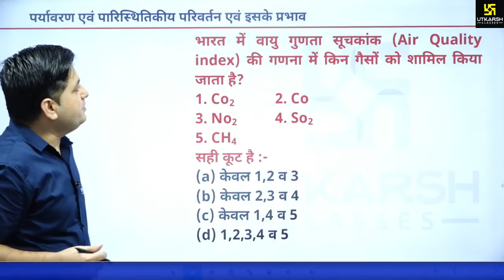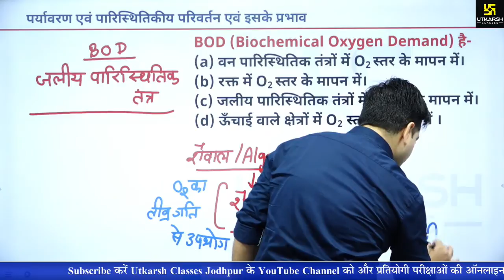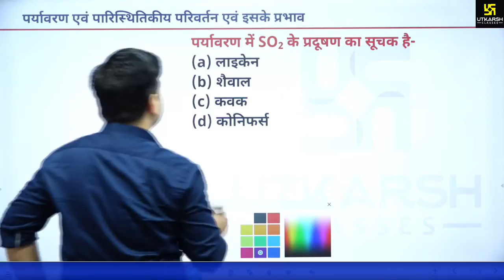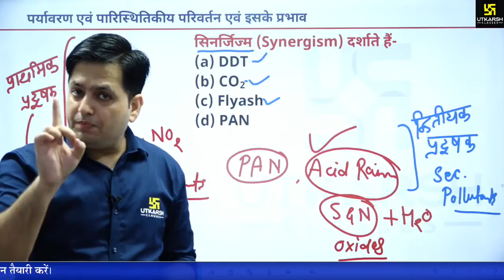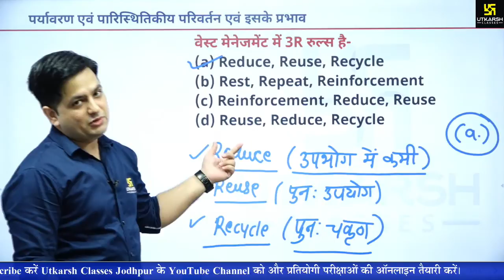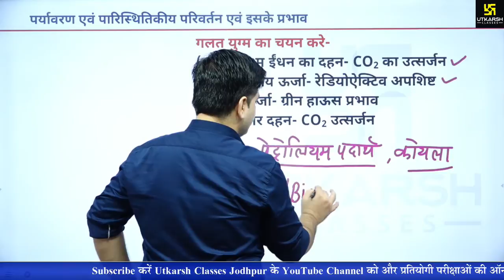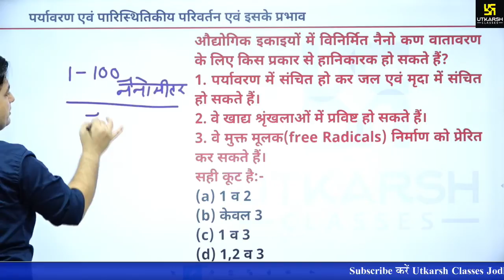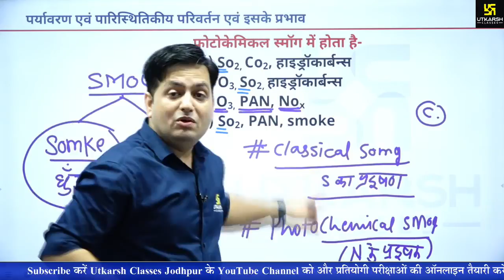General Science ( Day 1 ) | ACF Marathon Classes | By Prakash Sir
In this ACF_Marathon_Classes series. Utkarsh is providing last minute superfast_revision video series by our expert facilities. Daily 10 hour live_classes for 10 days will definitely help aspirants to crack this upcoming exam.

05:30 AM - Current Affairs Show by Kumar Gaurav Sir
05:00 PM - Rajasthan Current Affairs by Narendra Choudhary Sir